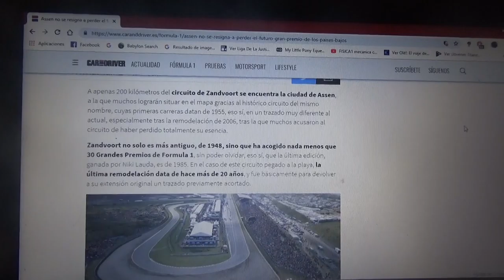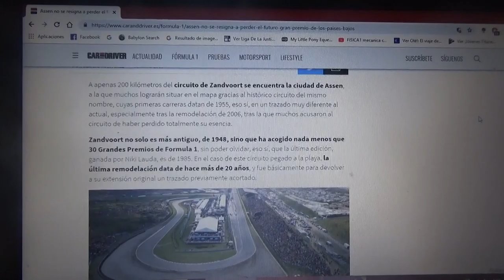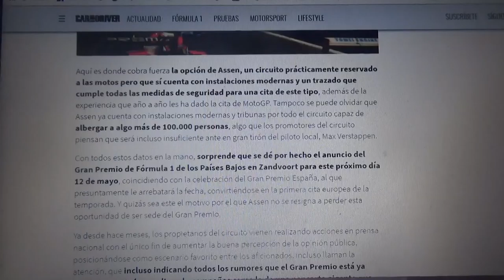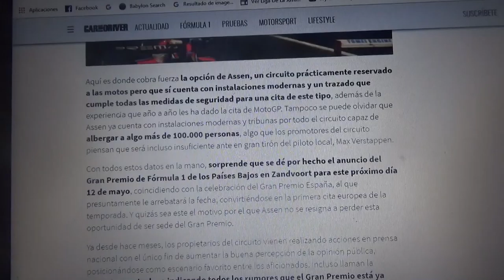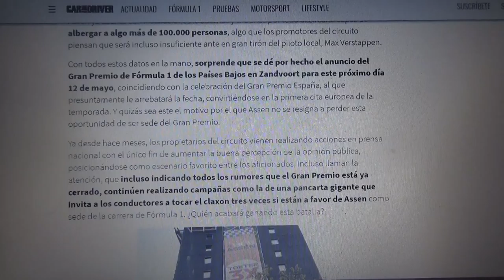Assen no se resigna para ser sede del GP de Holanda de F1 en 2020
A pesar de que se apostaría por la clásica pista de Zandvoort el circuito de Assen(donde actualmente corre el Moto GP) también podría albergar el regreso de la Fórmula 1 a Holanda(o Países Bajos)